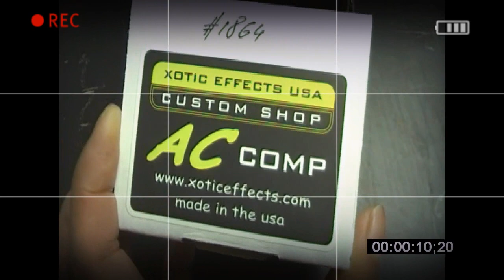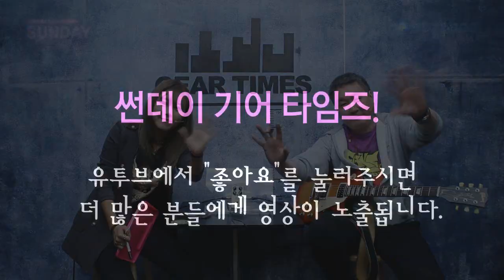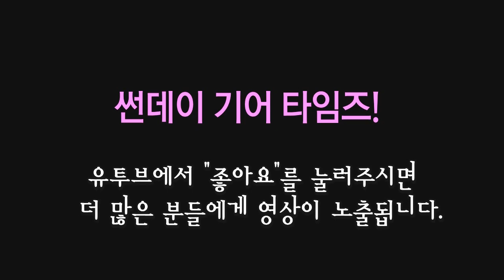Xotic 이펙터 AC Booster-Comp